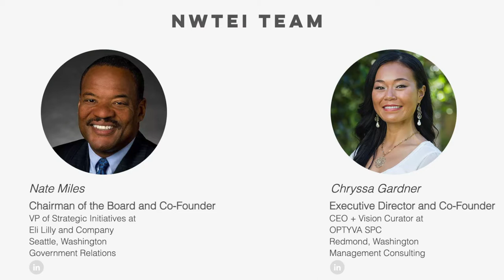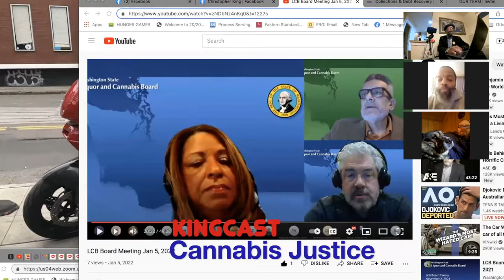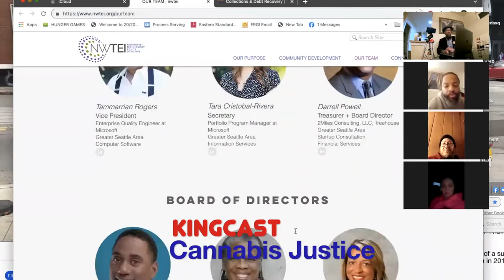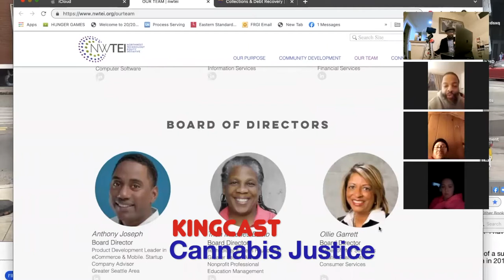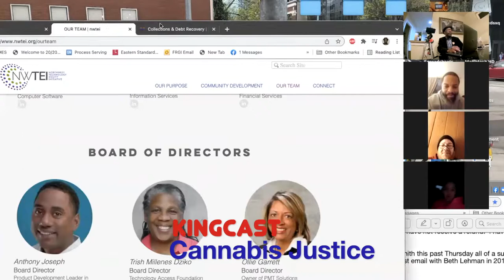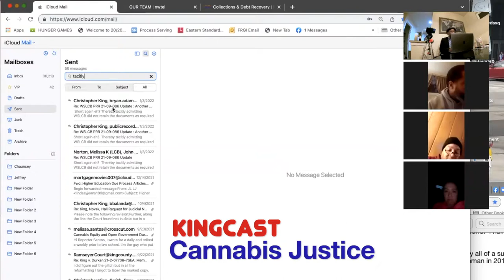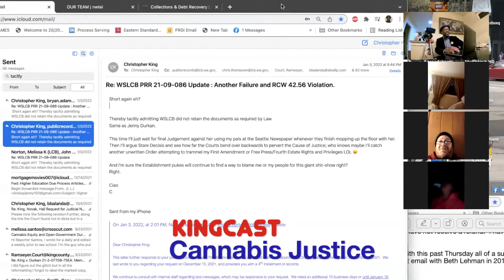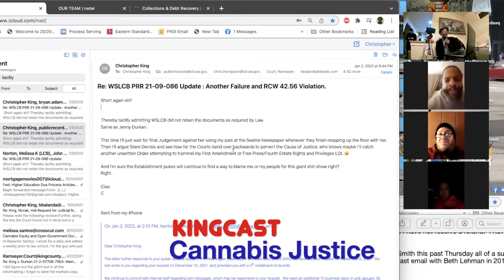Weedwraps 26 WSLCB and Black Co Conspirators Called on the Mat for Fraud and Missing Text Messages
Weedwraps #26  Missing Public Records + NAACP Rips Ollie Garrett and WSLCB Claiming Fraud, Racism

Missing Public Records + NAACP Rips Ollie Garrett and WSLCB Claiming Fraud, Racism

They did not retain txt messages same as Jenny Durkan who is being sued by Seattle Times.

As to NAACP we just need them to reach out to Kevin Shelton if they really want to do it right. "$38M revenue King County -- $27M Pierce County -- disgusting. "We are chasing an opportunity when the ship has already left" Lottery was a fraud too. Darrell Powell. NAACP Vice President of Economic Development